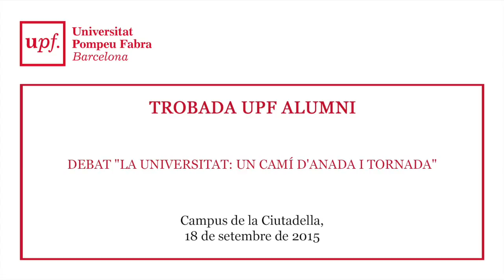"La universitat: un camí d'anada i tornada"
Amb la intervenció d'alumni de diferents àmbits de la Universitat: Aurora Masip (Periodisme, 1994), directora de Comunicació del Banc de Sang i Teixits; Pau Agulló (Economia, 1997), fundador i director general de Kernel Analytics; Nacho Corredor (Ciències Polítiques i de l'Administració, 2012), consultor de comunicació i afers públics a Llorente&Cuenca; Guillem d'Efak (Humanitats, 1998), exdirector de l'agència literària Carmen Balcells; Josep Lluís Sanfeliu (Dret, 1996), soci i fundador d'Ysios Capital Partners; i Montserrat Vendrell (màster en Comunicació Científica, 1997), directora general de Biocat i del Parc Científic de Barcelona.